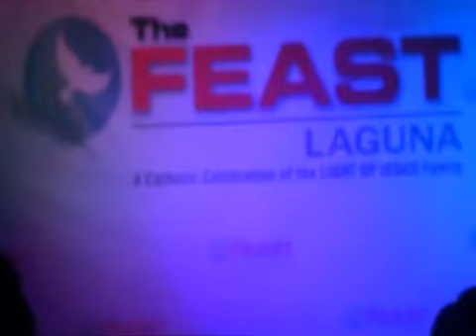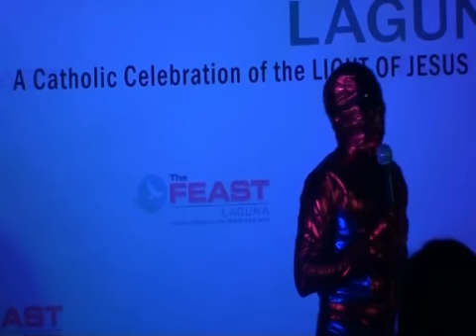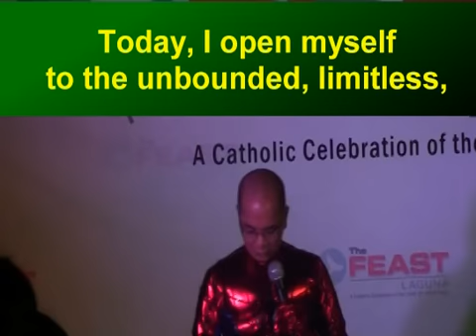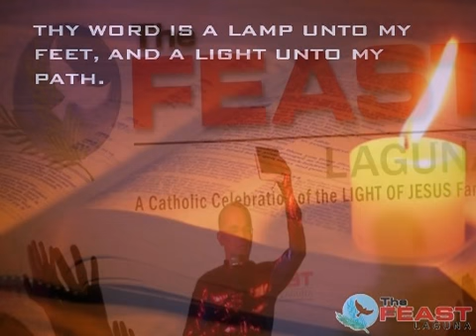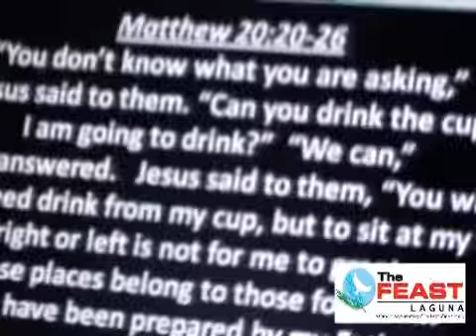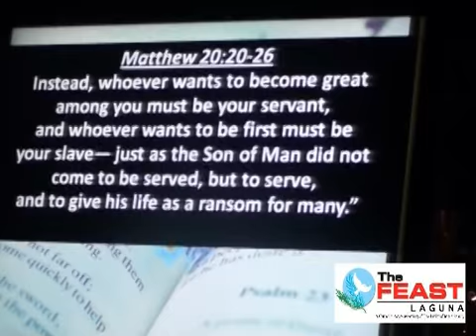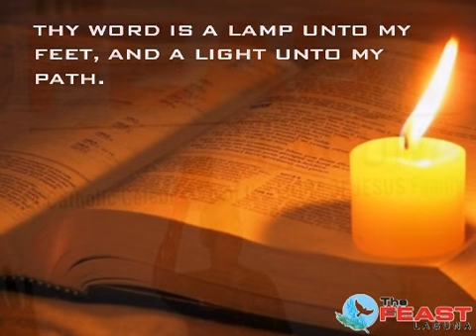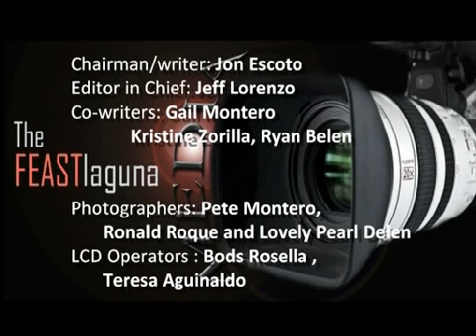Feast Laguna 30sept12 Money, Sex, Power Talk#3 Holy POWER by Bro Jon Escoto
Feast Laguna
Money * Sex * Power (Talk#3 Holy POWER))
By Feast Builder : Bro. Jon Escoto
Powered by Feast Laguna Creative Media Ministry